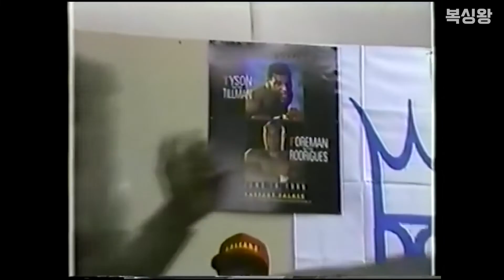복싱괴물을 만든 훈련방법 "전성기 타이슨은 인간이 아니었다.."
전성기 타이슨의 복싱훈련 영상입니다. 어떻게 타이슨이 만들었는지 영상을 통해 확인해 보세요.